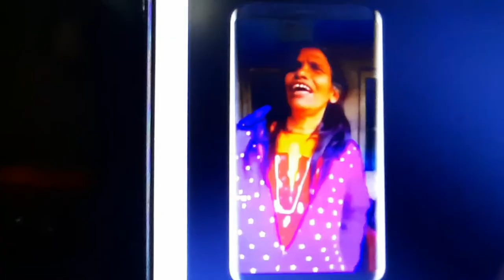রানু মন্ডল / সুমন ভাইরাল গান/Ranu Mandal / Sumon Viral Song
This video shows a beautiful song with Ranu Mandal, so let's have a look